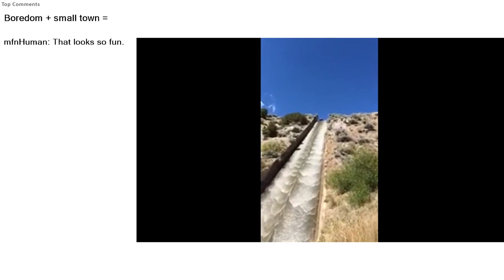Top Reddit Video - That's INSANE: Boredom + small town =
r/thatsinsane-For things that are a little bit more wild, crazy, terrifying and incredible than the average. And for stuff that is generally insane!

Boredom + small town =